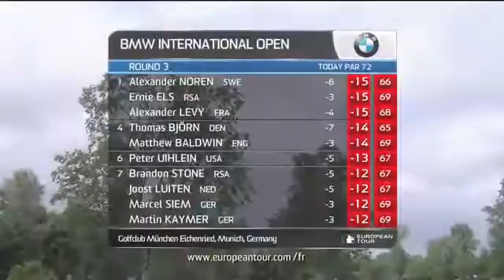Three way tie for lead in Munich